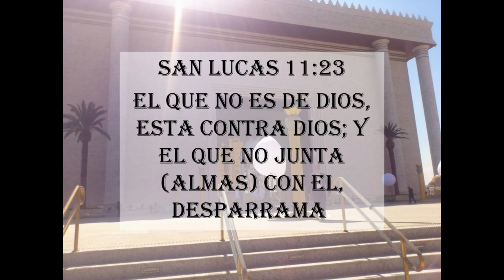y conoceréis la verdad, y la verdad os hará libres. JUAN 8:32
El que crea en mi aunque muera vivira ETERNAMENTE